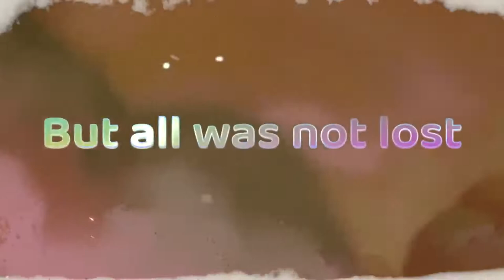Grow: Song of the Evertree Trailer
Grow: Song of the Evertree - Official Announcement Trailer | Summer of Gaming 2021